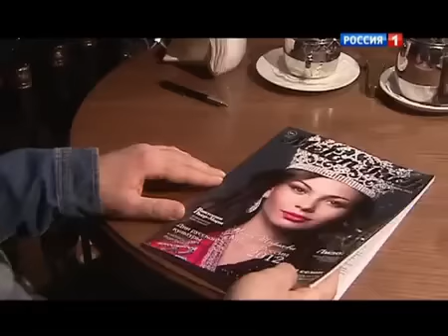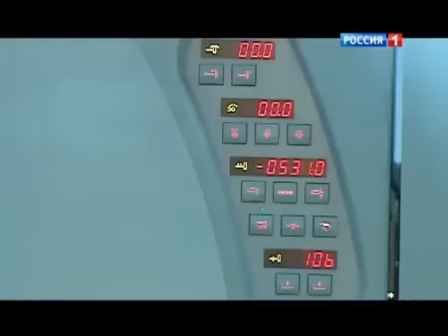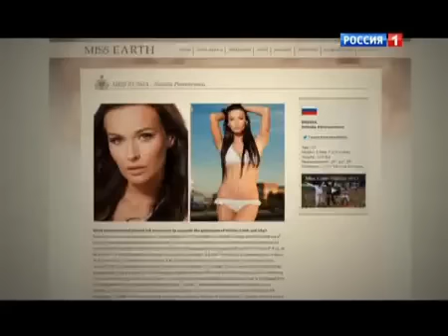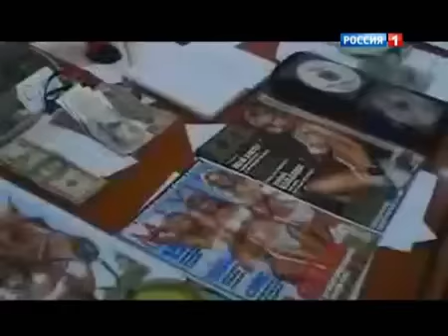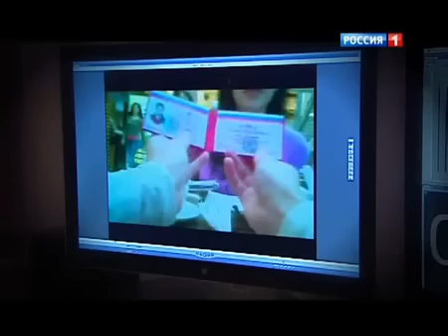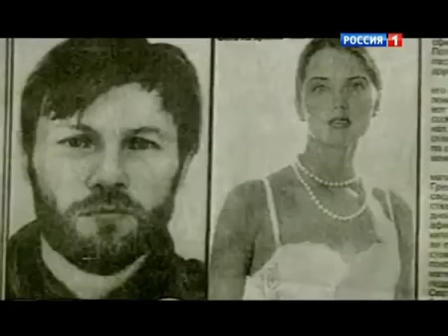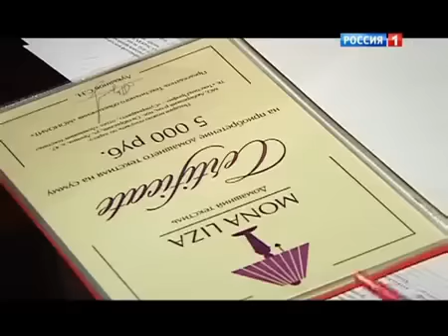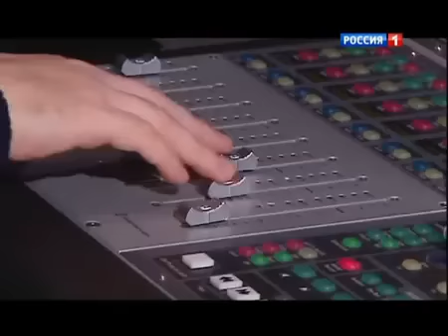КОРОНОВАННЫЕ ОСОБИ. Фильм Бориса Соболева.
ВПЕРВЫЕ НА РОССИЙСКОМ ТЕЛЕВИДЕНИИ ЖУРНАЛИСТСКОЕ РАССЛЕДОВАНИЕ,ПОСТРОЕННОЕ НЕ НА СЛУХАХ И ПРЕДПОЛОЖЕНИЯХ, А НА ПРЯМЫХ ДОКАЗАТЕЛЬСТВАХ, ВСКРЫВАЮЩЕЕ ИСТИННЫЕ МЕХАНИЗМЫ ПОДИУМА КОРОНАЦИЙ.